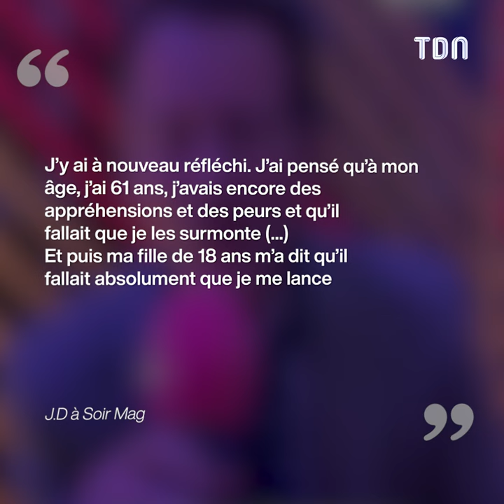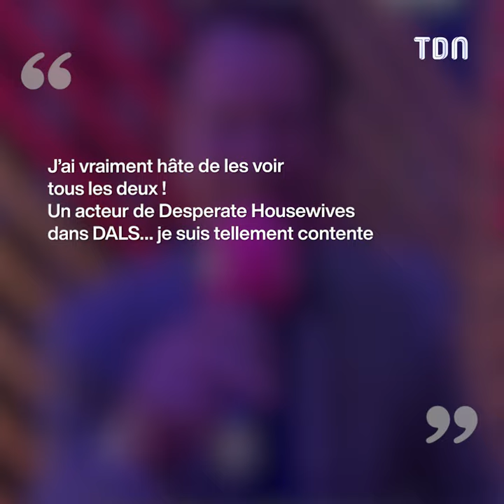Danse avec les stars : pourquoi James Denton a-t-il accepté de participer ?